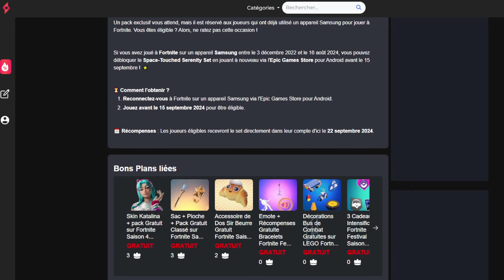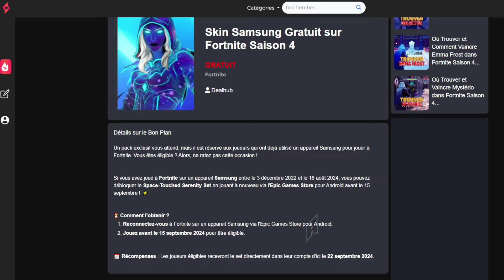Comment Avoir Skin Samsung Galaxy Gratuit sur Fortnite Saison 4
Ce skin est gratuit sur Fortnite Chapitre 5, je vous montre comment faire pour récupérer. Je vous donne des astuces et des conseils pour aller vite.

Sommaire :
0:00 - Intro
0:42 - Skin Samsung Gratuit
3:20 - Outro